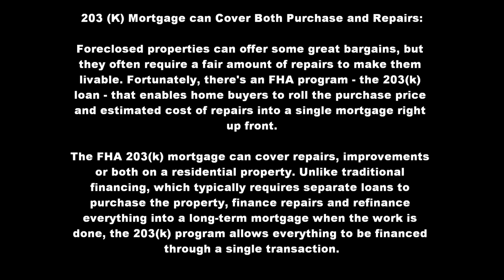Margaret Smith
Here's some before and after photos of how you can remodel a distressed property using a FHA 203(k) loan